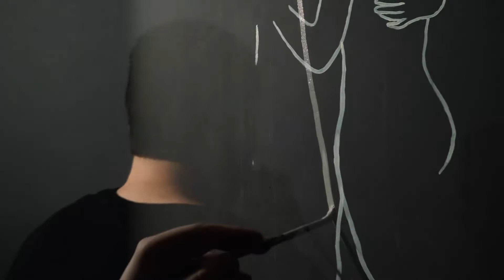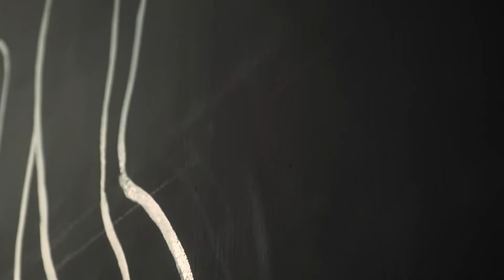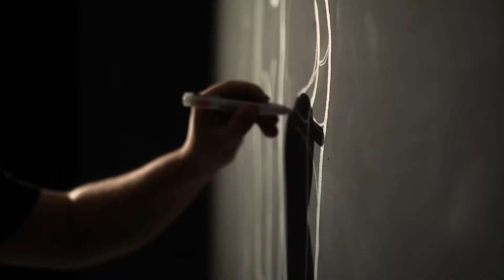Wywiad niedzielny #1 - Tomasz Kowalczyk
Tomasz Kowalczyk (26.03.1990) - kompozytor, pianista, poeta.
W 2012 roku ukończył studia w Państwowej Wyższej Szkole Zawodowej im. J.A. Komeńskiego w Lesznie na kierunku „Edukacja artystyczna w zakresie sztuki muzycznej”, a w 2014 roku kierunek „Pedagogika” na Wyższej Szkole Humanistycznej im. Stanisława Leszczyńskiego w Lesznie.
W latach 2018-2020 wydał ponad 10 albumów muzycznych z zakresu muzyki fortepianowej, wokalnej i filmowej, które są dostępne na portalach streamingowych. Skomponował pieśni do wierszy Jana Lechonia oraz innych poetów. Komponuje muzykę wokalną dla uczestników oraz finalistów Voice of Poland czy Szansy na Sukces. Odbył fortepianowe tournée po zabytkowych miasteczkach Anglii w 2016 roku. Koncertował w Berlinie oraz w miastach Polski m.in. Krakowie, Poznaniu, Lesznie, Kościerzynie, Rydzynie. Jego utwory były emitowane m.in. w Rmf Classic, Radio Pryzmat, Ciche Radio czy Radio Guardian.

Na co dzień mieszka w Lesznie, gdzie uczy gry na fortepianie i komponuje muzykę fortepianową, wokalną, rozrywkową oraz filmową. Przyjmuje również zlecenia prywatne. Opublikował 4 książki o sztuce i poezji. Jego dzieła są grane przez muzyków na całym świecie, m.in. przez Annę Sutyaginę – światowej sławy pianistkę.